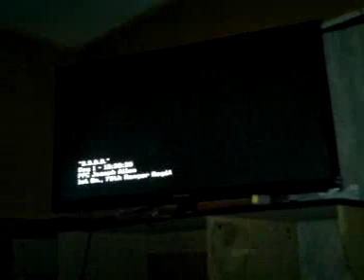16 de marzo de 2012 10:53 p.m.